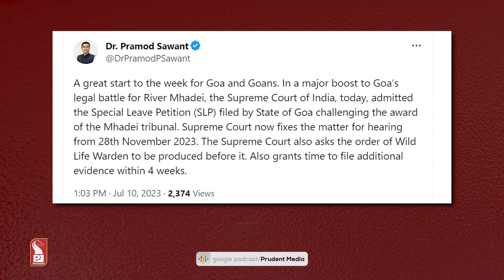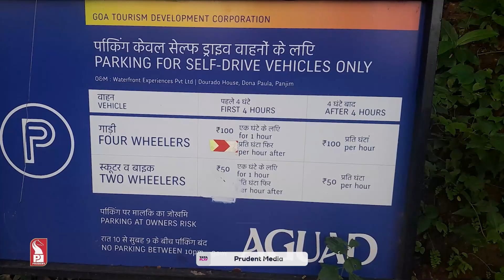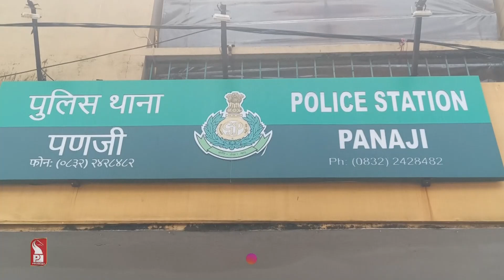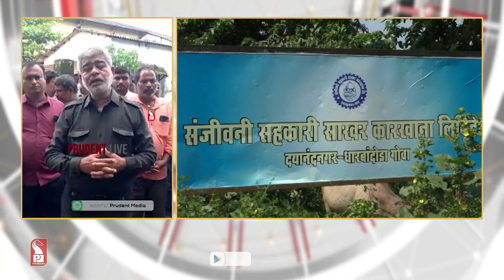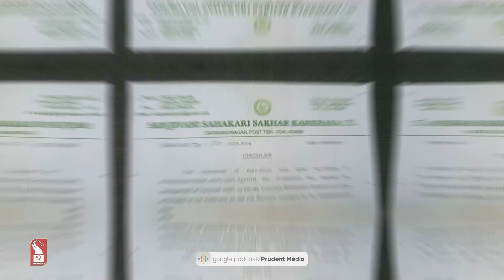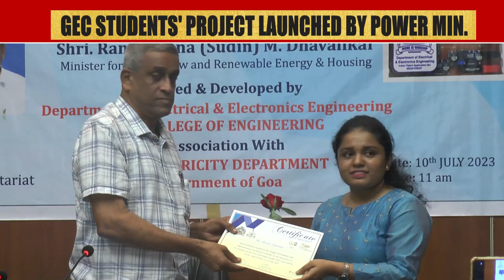GOOD MORNING GOA AT 7 AM